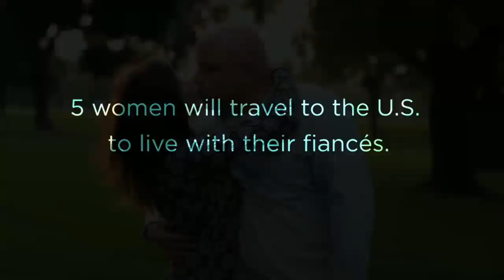Meet Len and Alina | 90 Day Fiance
They're romantically compatible, but will she take to life in the United States.